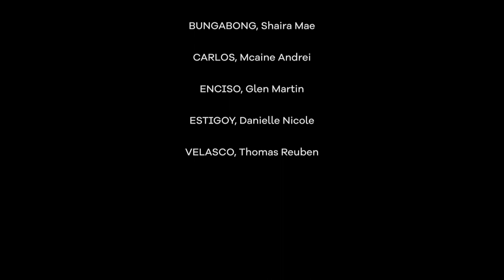DEAFying the Odds - Documentary